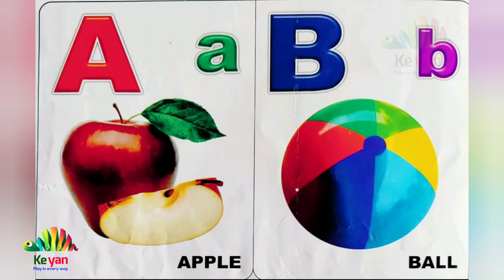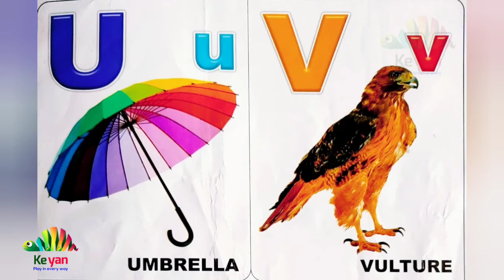Learn Alphabets for kids/ ABC/ Learn ABC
Learning activity.